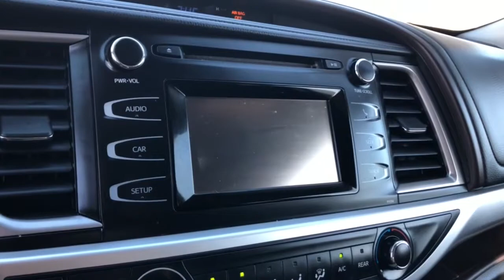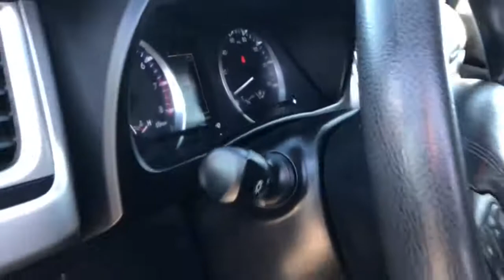2017 Toyota Highlander Westminster, Costa Mesa, Garden Grove, Long Beach, Huntington Beach, CA 00290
Midnight Black Metallic Used 2017 Toyota Highlander available in Huntington Beach, California at Toyota of Huntington Beach. Servicing the Costa Mesa, Garden Grove, Long Beach, Huntington Beach, CA area.
2017 Toyota Highlander LE V6 - Stock#: 00290284 - VIN#: 5TDBZRFH8HS405838

VERY CLEAN AND DRIVES GREAT. ALL WHEEL DRIVE PERFECT FOR OFF ROAD AND THE SNOW. THIRD ROW SEAT PACKAGE. 3.5 LITER V6 WITH GREAT POWER AND PERFORMANCE. LOADED LE PACKAGE. SAVE THOUSANDS BUYING PRE OWNED VS NEW. Good tires and brakes. Engine and transmission run smooth. Damage free. Immaculate inside and out. FREE CARFAX! We have great interest rate and financing for ALL credit situations.Recent Arrival! 19/26 City/Highway MPGToyota Certified Used Vehicles Details:* 160 Point Inspection* Warranty Deductible: $50* Transferable Warranty* Powertrain Limited Warranty: 84 Month/100,000 Mile (whichever comes first) from TCUV purchase date* Roadside Assistance* Vehicle History* Limited Comprehensive Warranty: 12 Month/12,000 Mile (whichever comes first) from certified purchase date. Roadside Assistance for 1 YearAwards:* 2017 KBB.com 12 Best Family Cars * 2017 KBB.com Best Resale Value Awards * 2017 KBB.com 10 Most Awarded BrandsWHY BUY at the BEACH? Our customers are our most valuable asset. If you are already a customer, welcome back. If you are new to Toyota of Huntington Beach, we would like to convince you to join the ranks of satisfied Toyota of Huntington Beach customers. Financing for all situations. Great rates available. GREAT rates for good credit. Financing for ALL credit situations. BK ok. Low score OK. (See dealer for details.) Se Hablamos Espanol. Marticular OK.